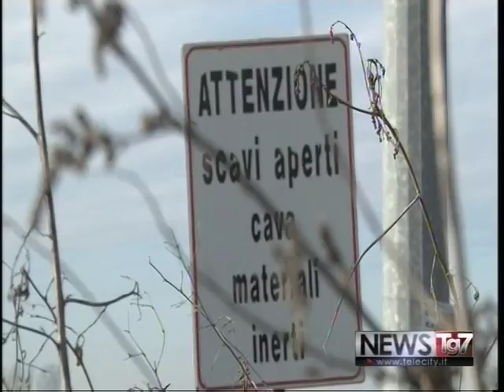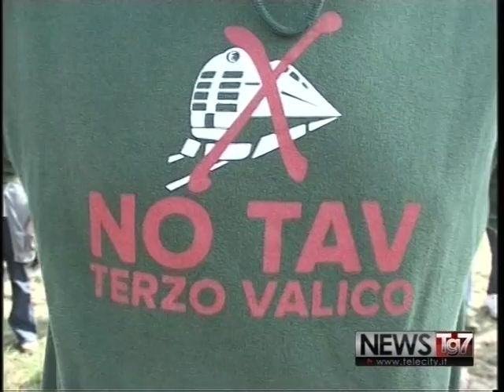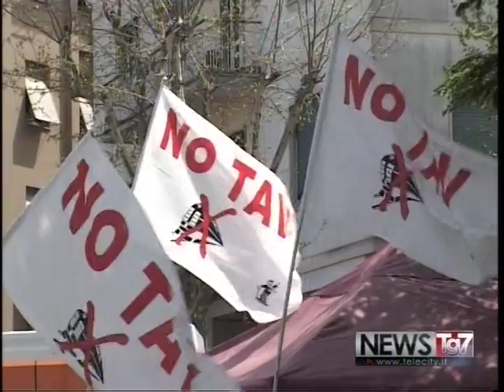servizio tg al 09022017 Rita Rossa dà l'ok per i riifiuti del Terzo valico